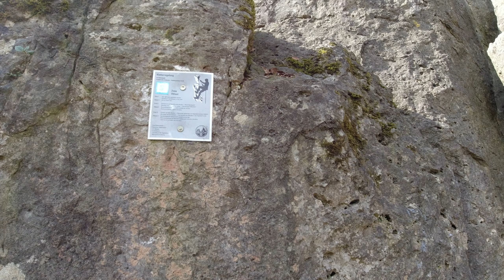Fränkische Schweiz,Höhenweg Hiltpoltstein Streifzug durch den Wald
Hallo Leute,
dieses mal gibt es einen kleinen Streifzug durch den Wald der Fränkischen Schweiz bei Hiltpoltstein.
Ohne viel zu schneiden,
ohne viel Musik,
dafür umso mehr gesabbl von mir .
Viel Spaß dabei Gruß
Achim

Höhenweg Hiltpoltstein.